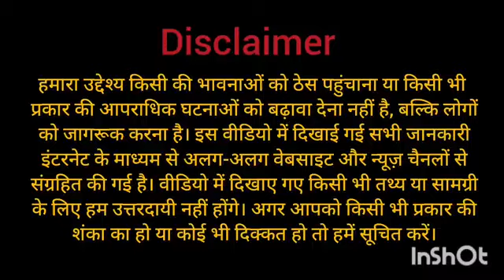कब तक आएगा लॉरेंस बिश्नोई जेल से बाहर🤔lawrencebishnoi